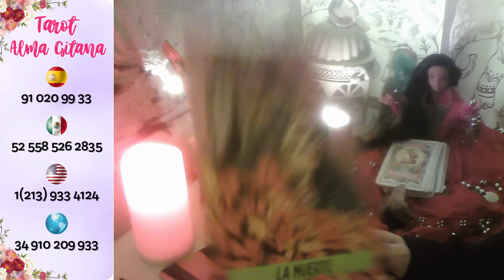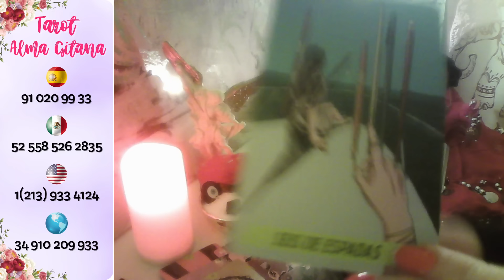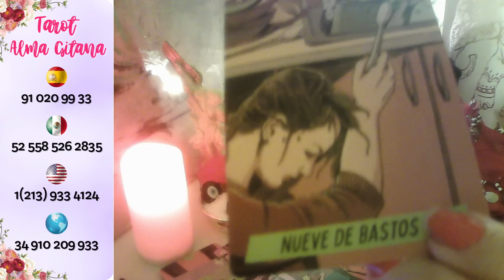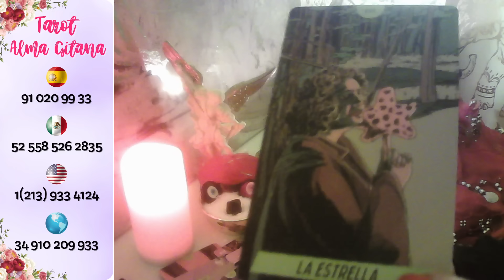ESCORPIO♏ LA VELA🕯️ TE HABLA AVISOS AMOR💓 FORTUNA🍀 SECRETOS👀 SORPRESAS Y MÁS#scorpio